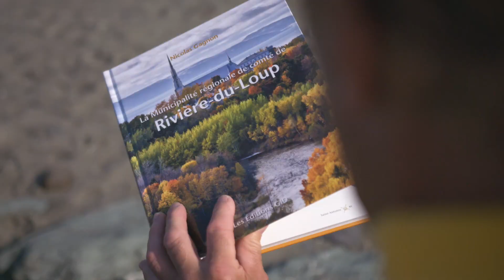Achète ChezNousMonLoup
Notre moustachu à col roulé et les producteurs de la région de Rivière-du-Loup vous invitent à acheter chez nous mon loup.